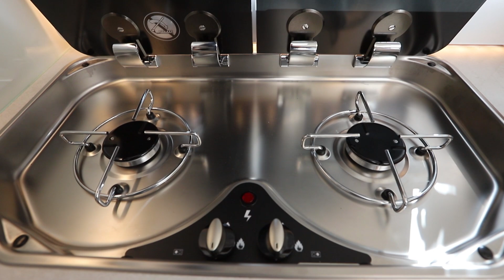Rapido i165 Distinction 2020 Motorhome 7,99 m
First look of Rapido  i165 Distinction 2020 Motorhome at Lindströms Husbilar & Husvagnar in Enköping in Sweden. This motorhome is 799 cm long, 235 cm wide and 294 cm high.